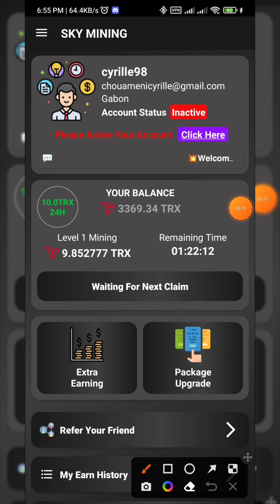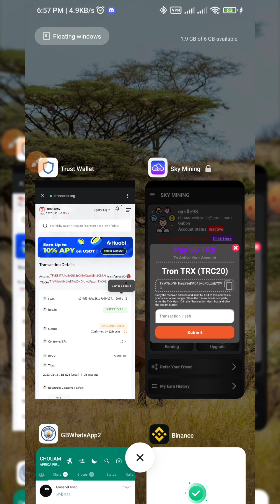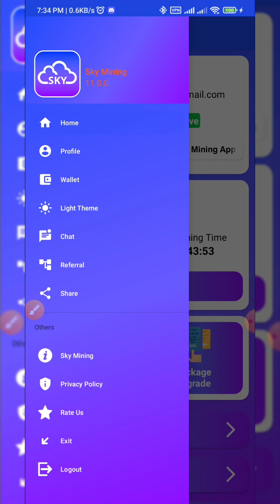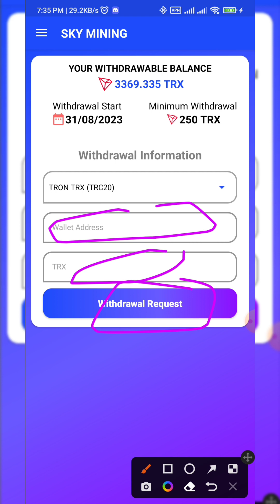Comment activer votre compte Sky mining À faire avant le 30 Août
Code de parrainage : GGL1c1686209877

Suis joignable sur :  FebSpot , Odysee

N'oublie pas les 4 opportunités fiables

Qui ne risque rien n'a rien 🤑🤑🤑💵💵💵💰💰💰